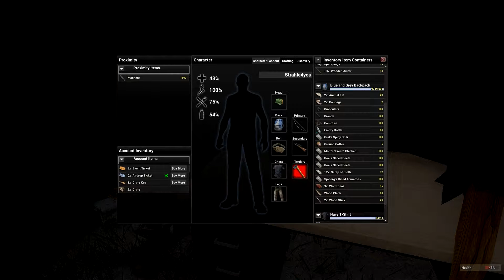Wia spün: H1Z1 #04 Glaub nie an das gute im Menschen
Let´s Play H1Z1

Mit dabei diesmal: FredyKrueger, Frosty, Strahlemann

Wir sind für ernst gemeinte Kritik dankbar.